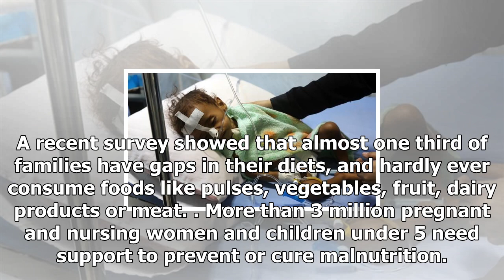News today-Presstv-' over 11 million children in dire need of aid in Yemen '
News Today - News today-Presstv- over 11 million children in dire need of aid in Yemen

The United Nations Childrens Fund UNICEF says more than 11 million Yemeni children in Yemen are in acute need of aid, stressing that it is estimated that every 10 minutes a child dies of a preventable disease there as Saudi Arabia pushes ahead with its devastating aerial bombardment campaign against the conflictplagued Arab country. Regional UNICEF director Geert Cappelaere said the UN child agency had lately flown 1.9 million doses of vaccines to Yemen, describing Saturdays shipment as a “very ...